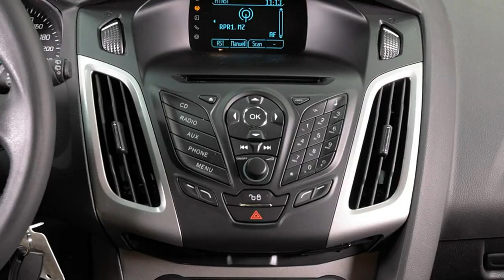Ford Focus Trend GC369 Panther Schwarz